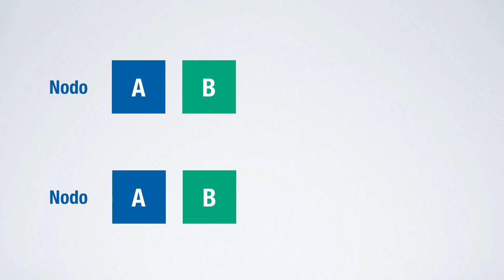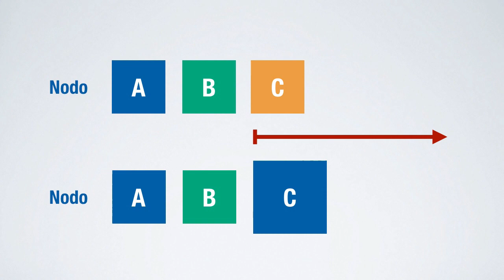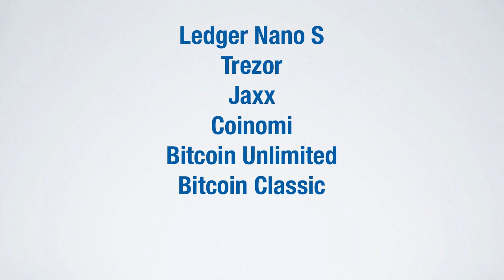¿Dónde está tu Bcash?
La red de Bitcoin se dividió en dos cadenas y todos los poseedores de Bitcoin, ahora también tienen B Cash... pero ¿dónde están esas monedas? En este video te damos la respuesta.

BitcoinGratis - Coinbase te regala $10 en la compra de $100